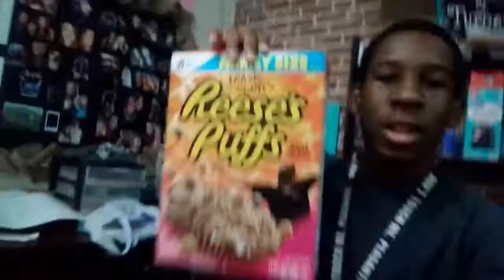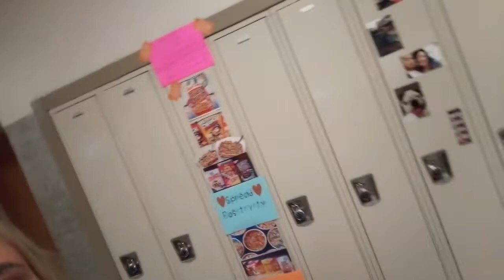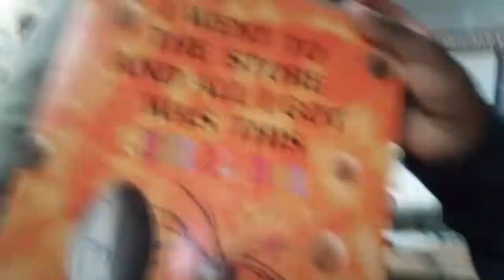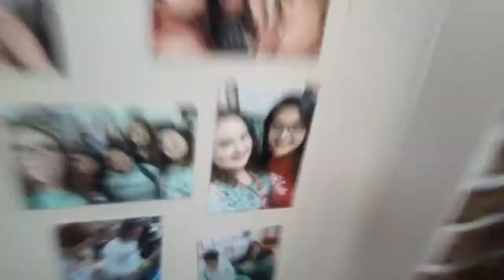Limited edition Travis Scott cereal!!! (After school vlog)